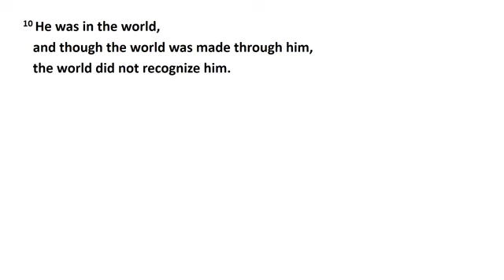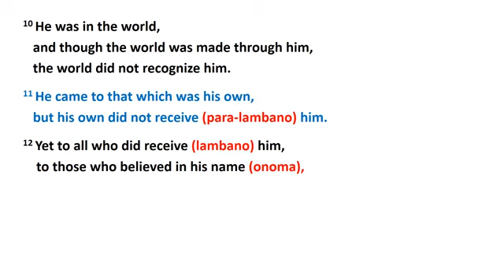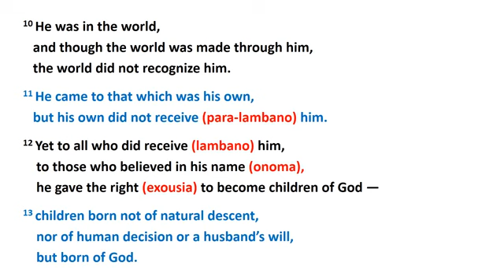John 1 10 13